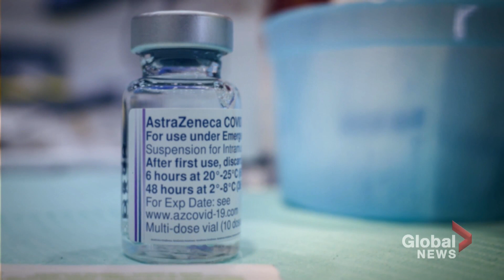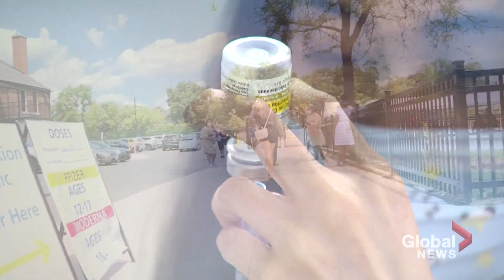mRNA vaccines produce more COVID-19 antibodies than AstraZeneca, study finds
Initial results from a new Canadian study are reinforcing the importance of getting that second COVID-19 vaccine shot — particularly if the first dose was AstraZeneca.

The study, which was supported by the federal government, found a single dose of either the Pfizer-BioNTech or Moderna vaccine produced short-term antibody levels more than one-and-a-half times greater than those produced by one dose of AstraZeneca.

As Jamie Mauracher reports, the findings add urgency to efforts to get second COVID-19 vaccine doses into arms as quickly as possible.